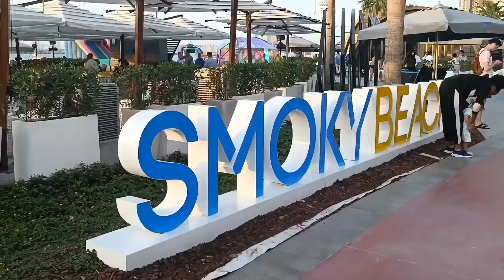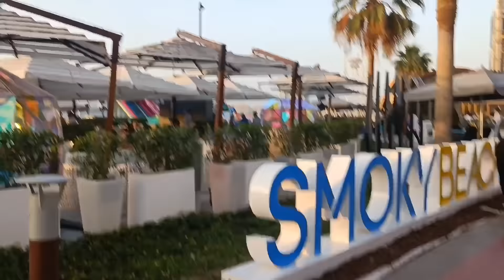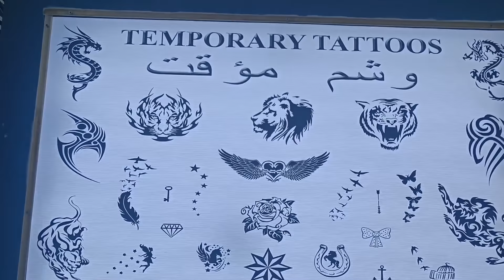DUBAİ SAHİLLL GARDAŞŞŞ 8.BÖLÜM...